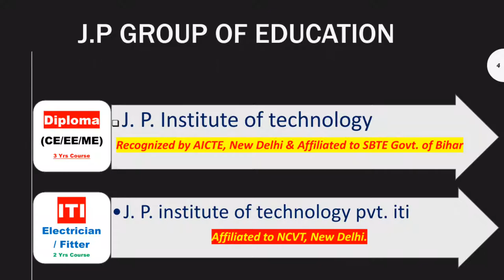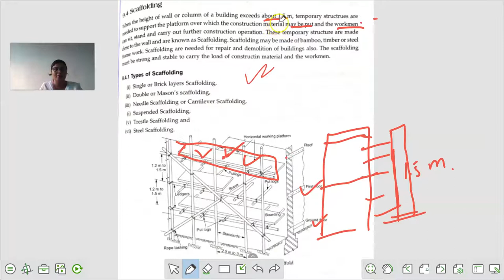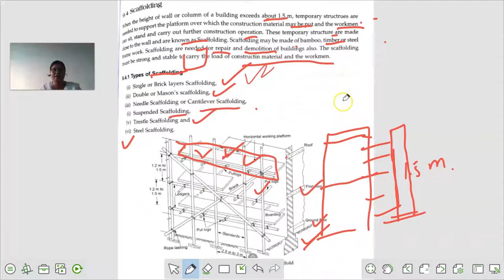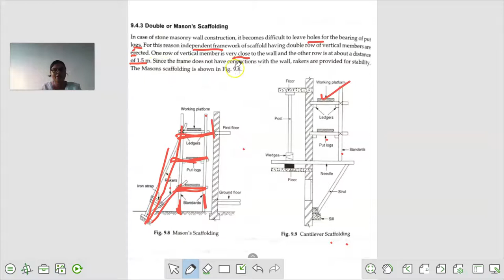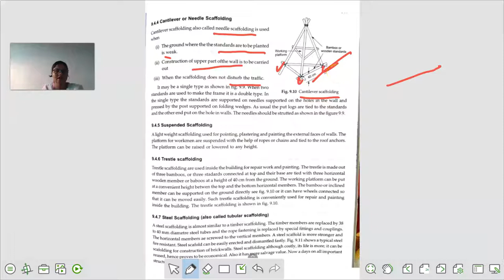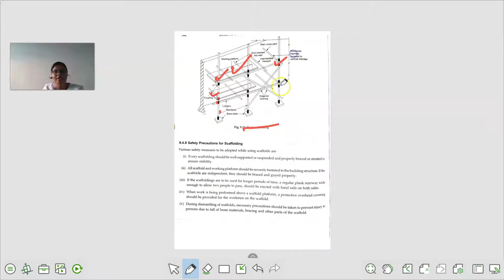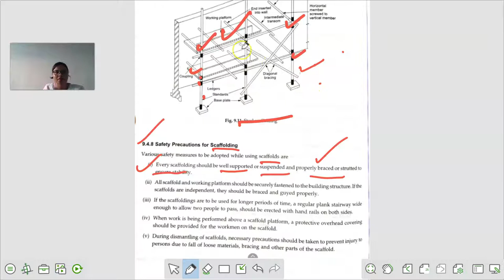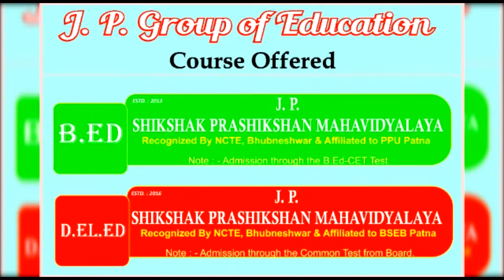Scaffolding II II Building Material & Construction II Lecture-19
By- Er. Simpi Kumari
for civil 3rd Sem civil Engg.
LECTURE-19
Building construction
3rd sem civil